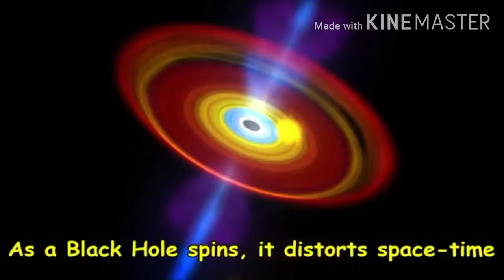Viacom Explodes The Whole World